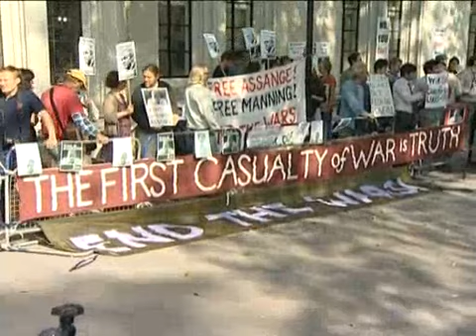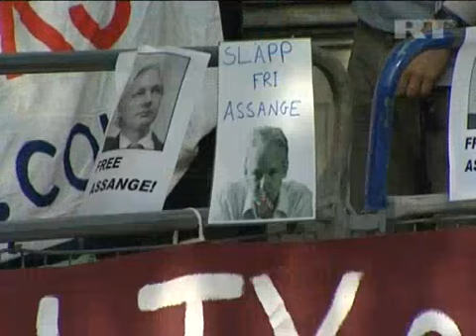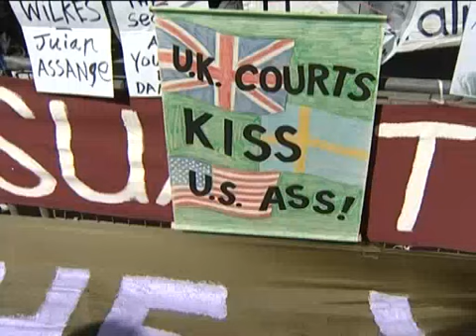May 30, 2012 UK_Assange supporters rally outside UK Supreme Court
A group of activists gathered outside the Supreme Court in central London on Wednesday to show their support for world-famous whistleblower Julian Assange.

The WikiLeaks founder has lost his marathon court battle against extradition to Sweden, where he faces sex crime allegations.

The Supreme Court judge ruled that the extradition was legal under the Vienna Convention. Assange has 14 days to make an application to reopen the extradition case.